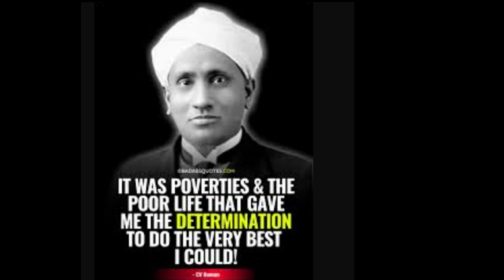National Science day -2021 celebrations in Z.P.H.S.,Vatsavai😍